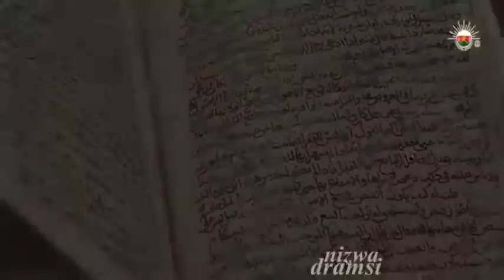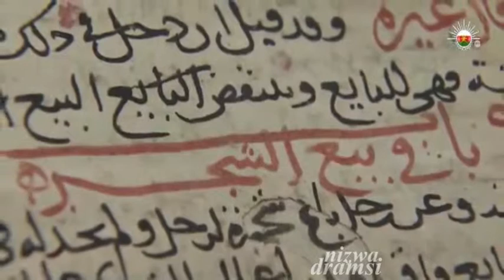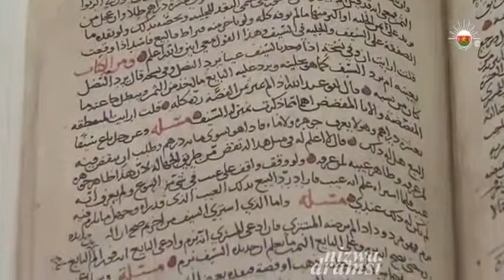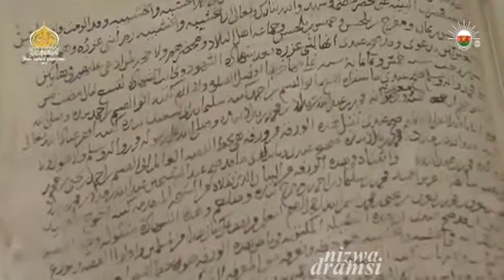نزوى - كتاب بيان الشرع